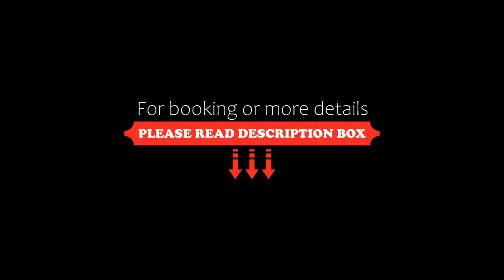Hotel Minca La Casona, Minca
About Property:
You're eligible for a Genius discount at Hotel Minca - La Casona! To save at this property, all you have to do is sign in.
Offering a restaurant and cafe, Hotel Minca - La Casona is located near the commercial zone of Minca. It is surrounded by tropical gardens and features excellent views and free Wi-Fi.
The functional rooms at his property come with modern décor and a private bathroom with a shower and hot water. They also include a ceiling fan and a small wardrobe.
National cu...
Property Type: Hotel
Address: Corregimiento de Minca, Calle Pcipal Diag. Estación Policia, 470008 Minca, Colombia
Searching For
1. Hotel Minca La Casona - Minca
2. Hotel Minca La Casona - Minca Address
3. Hotel Minca La Casona - Minca Rooms
4. Hotel Minca La Casona - Minca Amenities
5. Hotel Minca La Casona - Minca Offers and Deals
Audio Credit:
Track Title: Blank Slate
Artist: VYEN